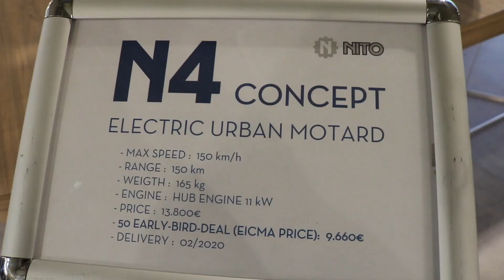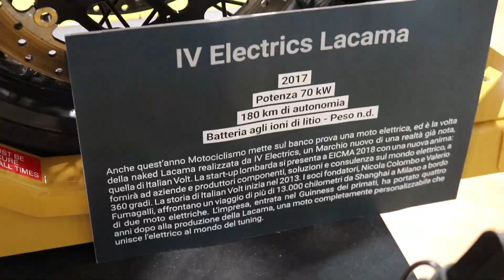EICMA - MOTO E DONNE ILLEGALI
CIAO RAGAZZI OGGI LA MIA AVVENTURA INIZIA ALL'EICMA DOVE SONO ANDATO IN GIRO A SCOPRIRE LE NOVITA' CHE CI ATTENDONO PER QUESTO 2019 PER QUANTO RIGUARDA LE DUE RUOTE, IN QUESTA SPLENDIDA GIORNATA RISCHIO DI PERDERE LA VISTA E HO AVUTO PROBLEMI NEL CAMMIARE PER COLPA DELLE MODELLE. BUONA VISIONE!